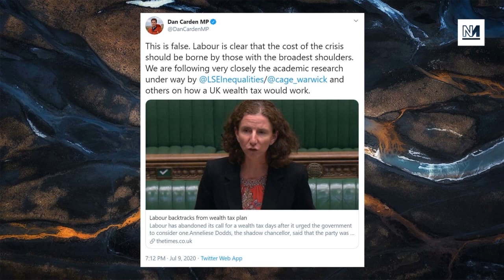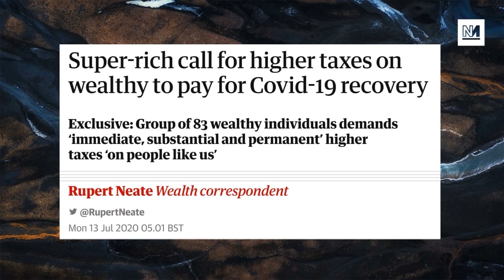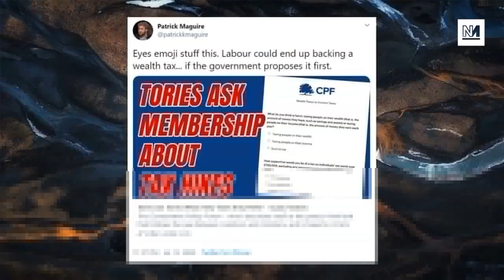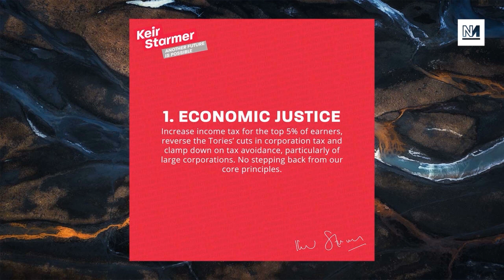Labour Is Confused On A Wealth Tax